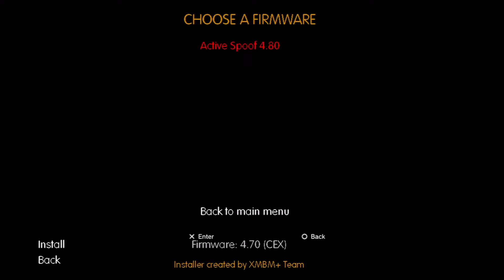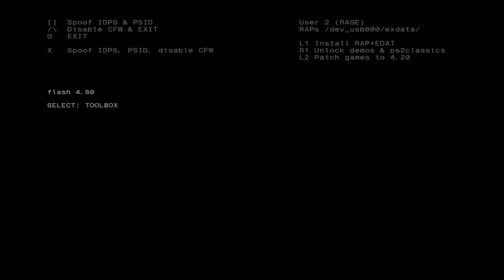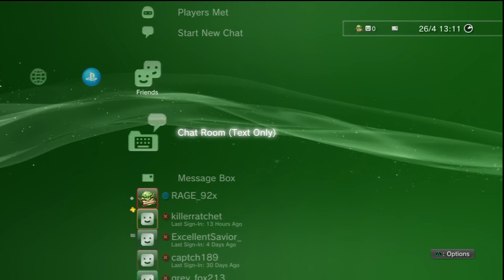PS3 4.80 spoofer by ZOF MOD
thanks once again, Sen Enabler was not working for me this is highly appreciated!